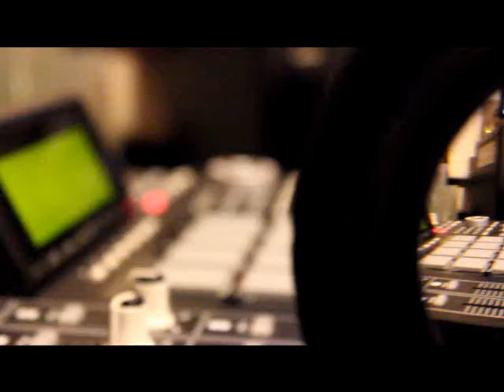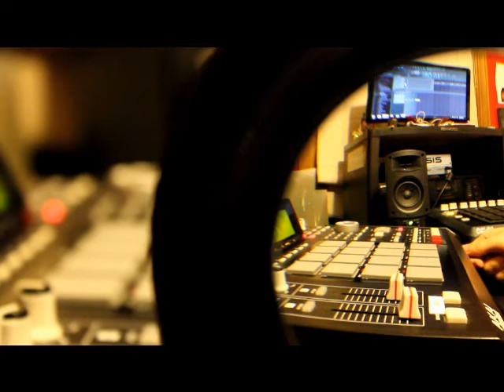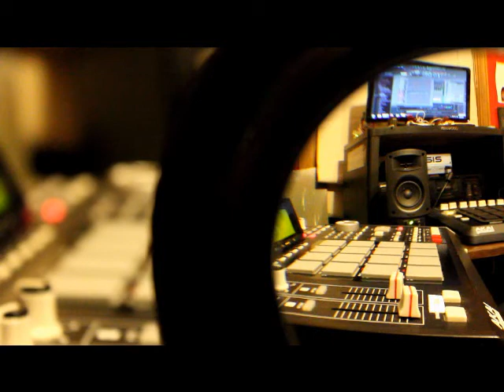MPC 2500 + MPD 32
2 beats for yall